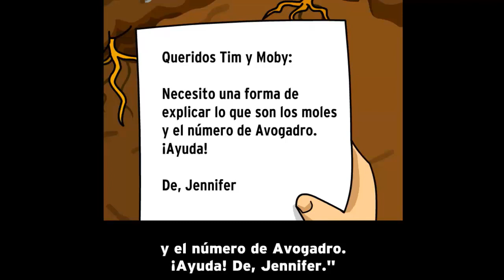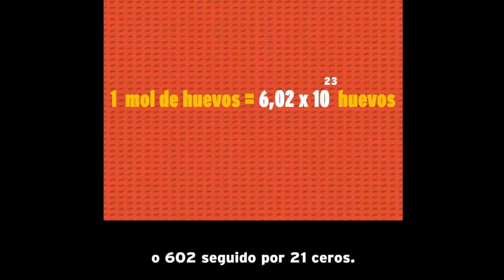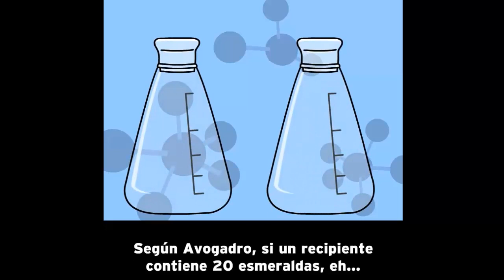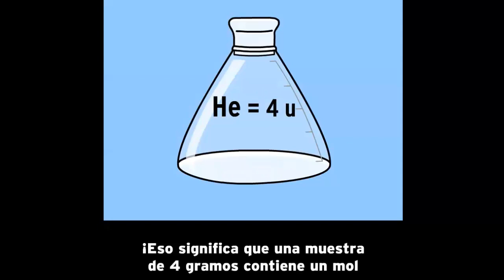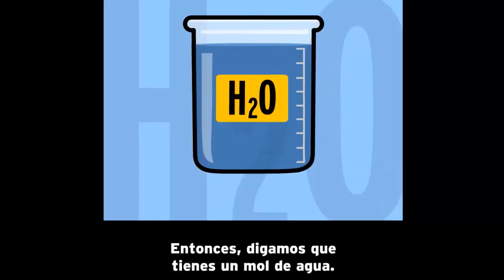MOL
¿No desearías que hubiera una sola palabra que sirva para describir trillones y trillones de pequeñas partículas? Oh, espera un momento: ¡esa palabra existe! En esta película BrainPOP, Tim y Moby se aproximan de forma personal y muy cercana al mol, uno de los conceptos más importantes de la química. Aprende porqué el mol es perfecto para contar partículas pequeñas como átomos y moléculas. Observa cómo algunos científicos de la talla de Amedeo Avogadro vieron algo importante más allá del comportamiento transitorio de los gases para descubrir las propiedades que definen el mol. Y descubre las diversas aplicaciones prácticas de los moles, tanto en el laboratorio de química como en el mundo real. ¡Nunca más los confundirás con el platillo de comida mexicana!